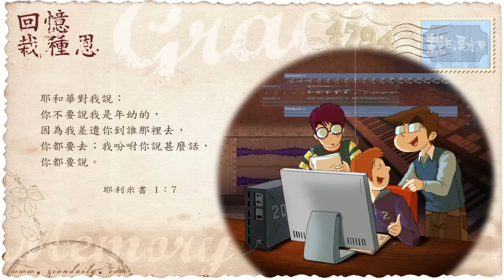錫安教會靈修系列：栽在溪水旁 160128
耶利米書 一章七節：
「耶和華對我說：你不要說我是年幼的，因為我差遣你到誰那裡去，你都要去；我吩咐你說甚麼話，你都要說。」